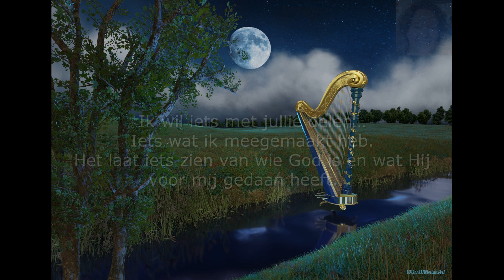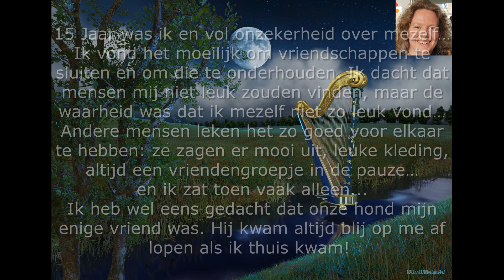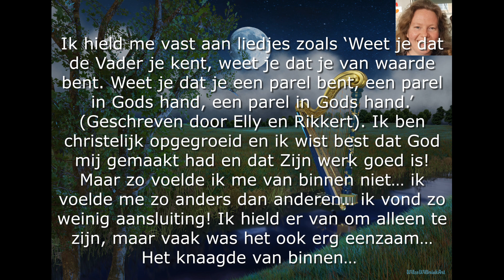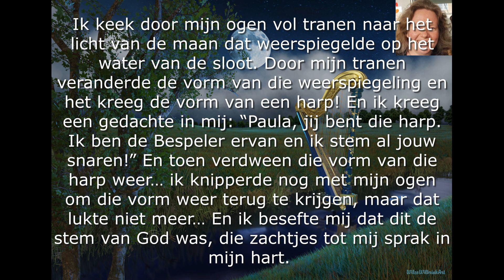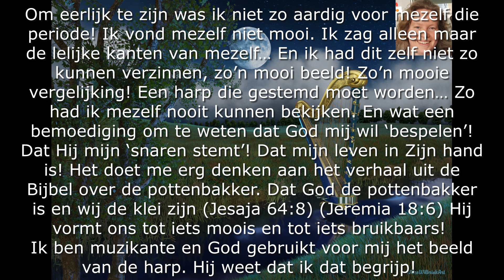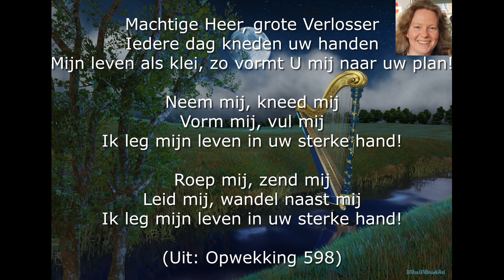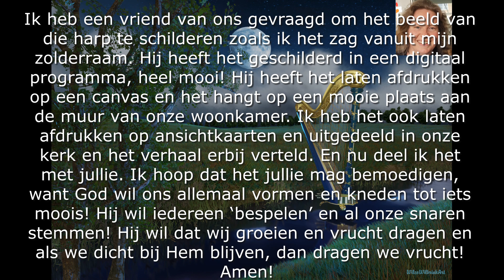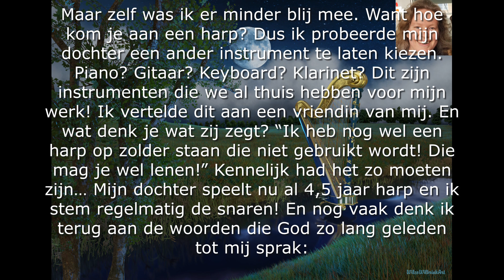De Harp - Persoonlijk verhaal van Paula Schoenmaker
Geschreven op 26 april 2023
Piano en Zang: Paula Schoenmaker
Gebruikte muziek:
Opwekking 176 (U bent mijn schuilplaats, Heer)
Opwekking 598 (Machtige Heer, grote Verlosser)